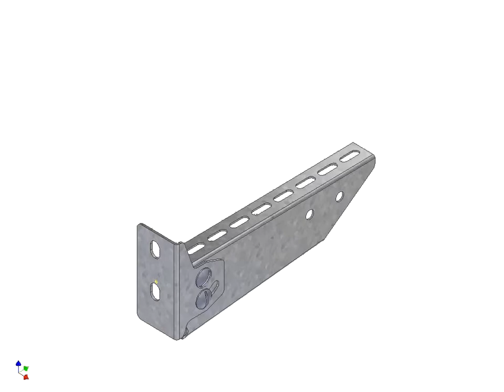Vergokan montagesystemen - mounting systems - WKSS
Vergokan, Montagesysteme, Mounting systems, Systèmes de montage, Console, Wandconsole, kabeldraagsystemen, Монтажные системы, Kabeltragsystemen